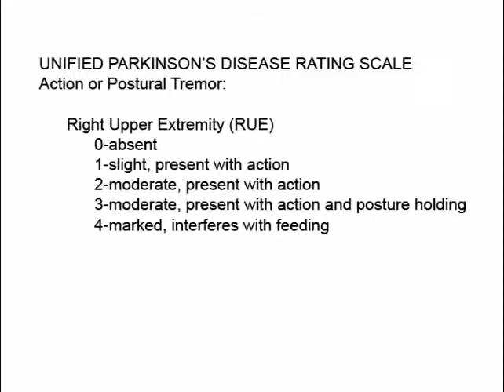1.2. Parkinsonian Tremor - Harry's Video Library of Gait Disorders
This video series contains a visual demonstration of various gait and movement disorders.